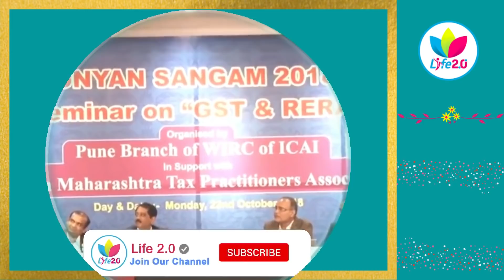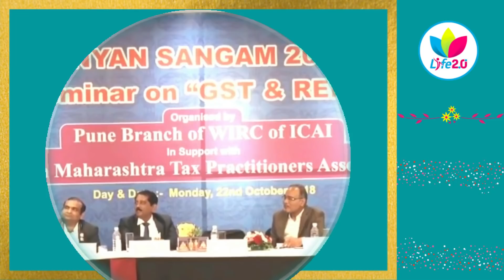ये सबसे बड़ा स्ट्रेस है आप के...| Gyanvatsal Swami @Life20official | Gyanvatsal Swami Motivational Speech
Gyanvatsal Swami Motivational Speech on "ये सबसे बड़ा स्ट्रेस है आप के दिमाग पर" (English-Hindi) | Motivational Video | @Life20official  Latest Video 2020

HDH P.P. Pramukh Swami Maharaj suggested 3 important things for United Happy Family:
(1) Do GHAR SABHA (घर सभा) (A family “Get Together” and  read a spiritual book, do a discussion on it, sharing ideas-thoughts, and resolving family issues if any) daily or at least two days a week
(2) Do have a meal together with all family members, every day at least once
(3) Do Arti-Pooja together with family, every day at least once

Benefits of reading holy books, seeing spiritual/positive video, temple darshan and chanting holy names of God:
(1) Increase in strength of body immune system
(2) Increase in secretion of hormones useful for well being of human body
(3) Reduction in stress and tension, which leads to a reduction in diseases like B.P., Diabetes, Cancer, and many more which are caused due to stress and tension
(4) Increase in memory power
(5) Increase in power to withstand any worse situation/happening in life
(6) Better decision making power
(7) Beautiful happy incredible united family life

Videos on this channel inspire and motivate me to live a better happy life. It educates people on right living. It gives education to the heart. It's like a virtual coaching class, which is available to everyone, everywhere, anytime

Gyanvatsal swami motivational speech in Hindi and English are available on our YouTube channel  @Life 2.0 . Gyanvatsal swami speech is very inspirational. Gyanvatsal swami's inspirational speech for students highly motivates them in their studies. Gyanvatsal swami Hindi Motivational videos are very useful in our day to day life. Gyanvatsal swami motivational speech gives the right way of living to everyone. We also have Gyanvatsal swami Pravachan in Gujarati on Channel "Apurva Gyan". In short, all the Inspirational Videos motivate to live an incredible, stress less, zero tension, depression, prosperous, peaceful happy life.